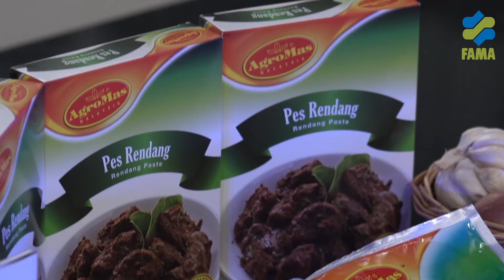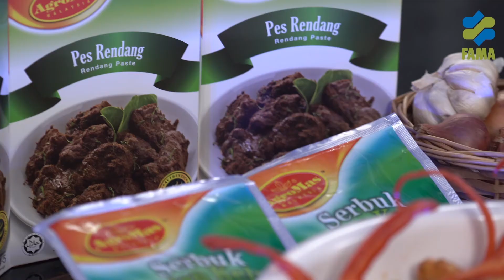RENDANG UDANG MELETOP UOLLSSS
Dapatkan cara-cara penyediaan Rendang Udang Meletop yang mudah dan sedap dimakan